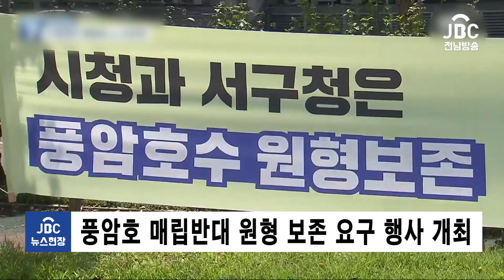광주 시민단체들이 풍암호수 매립반대, 원형 보전 요구에 나섰습니다.[뉴스현장/JBC전남방송]